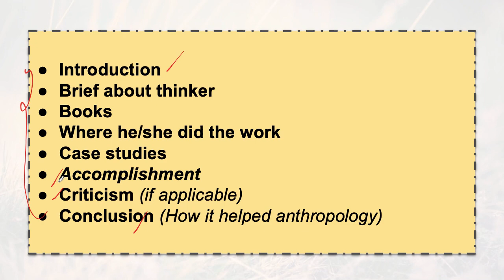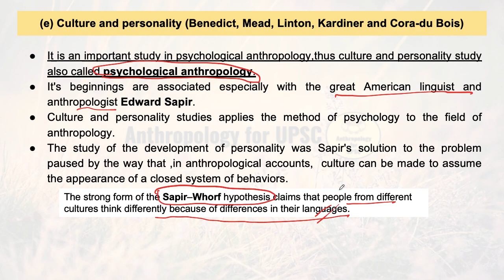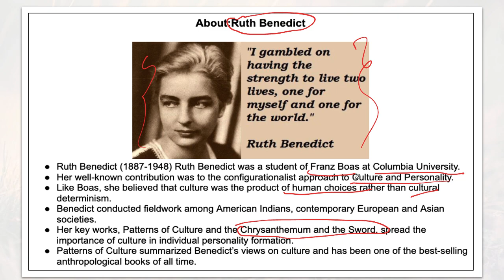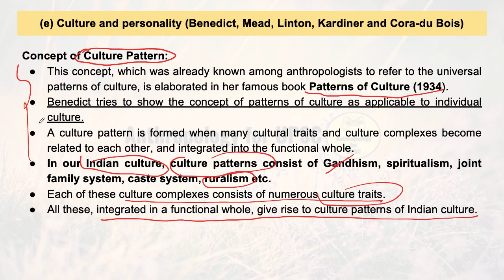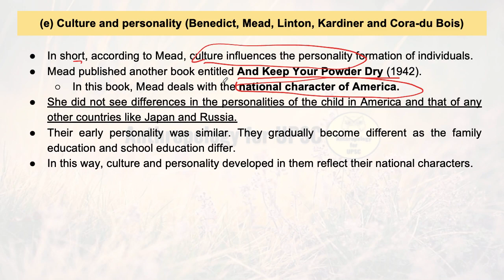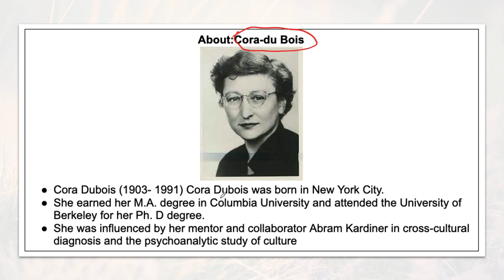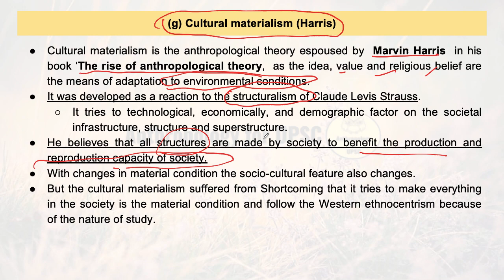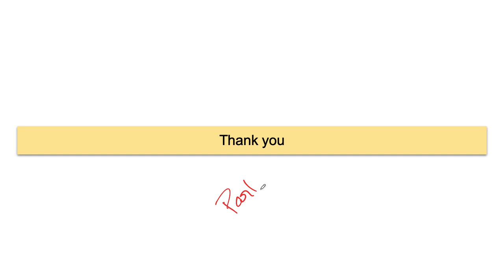Paper I, Topic 6, Anthropological theories : Culture and personality, Cultural materialism Part-IV